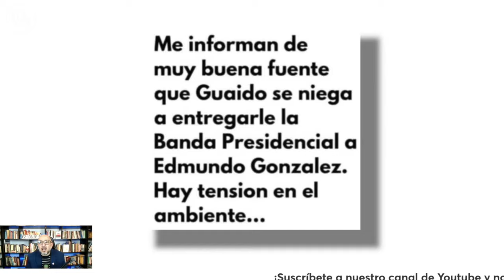¿Tensión entre Juan Guaidó y Edmundo González?: La jugada sin sentido de EEUUU